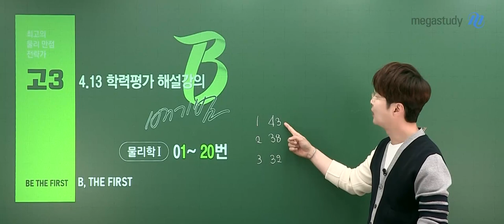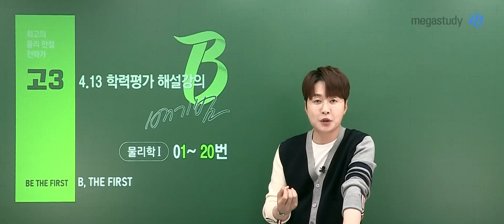[메가스터디] 물리학 배기범 쌤 - [4월학평 물리학l]한 커리큘럼을 집중력 있게 학습!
4월 학평 치르느라 모두 수고 많았습니다.
4월 학평을 통해 자신이 취약한 단원은 무엇인지 알아보고
6월 모평에 대비합시다!

4월 학평 난이도 비교

2022 수능»4월 학평 »3월학평

단원별 준킬러 문항
- 특수 상대성 이론
- 열역학
- 전기력 합성
- 자기장 중첩

학습 계획
- 하나의 커리큘럼을 집중력 있게 학습하고 자기주도 학습시간 늘리기!

더 자세한 4월 학평문항은 기범쌤의 해설 강의를 통해 확인하세요!

- 물리 배기범 선생님의 더 많은 강의 자료가 궁금하다면?